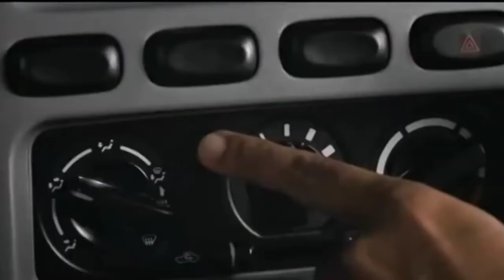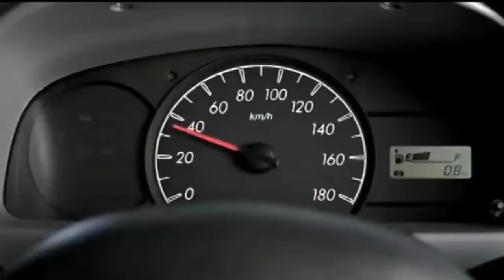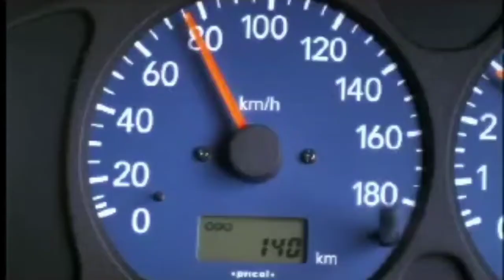5 Best Affordable Second Hand Cars to Buy Under ₹2 Lakhs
Second Hand Car Series First Video